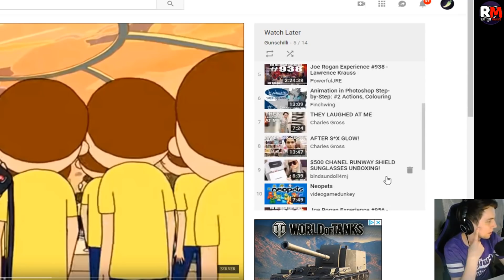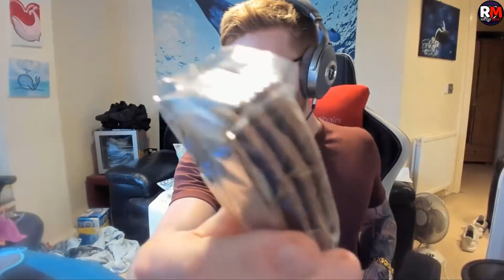Trolled By Viewers OSRS, Woox Calls Out Team, Finally Gets A Reward OSRS